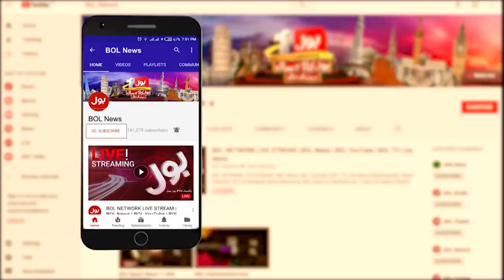Fazal ur Rehman WARNS Imran Khan | Meri Jang with Noor Ul Arfeen | BOL News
Fazal ur Rehman WARNS Imran Khan | Meri Jang with Noor Ul Arfeen | BOL News | Asif Ghafoor statement on Fazal Ur Rehman Azadi March